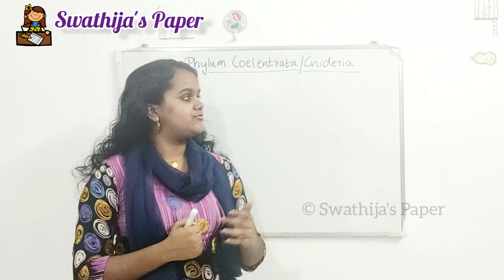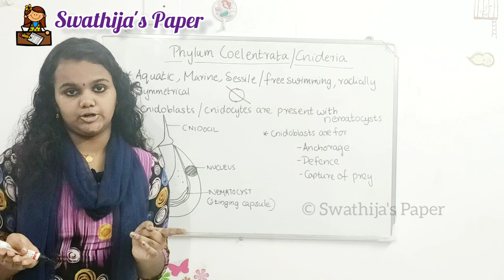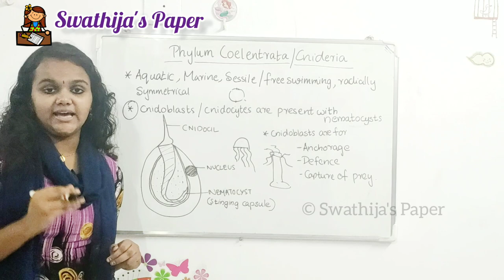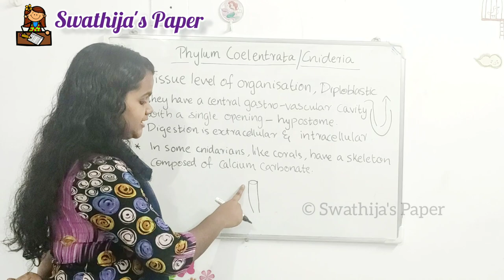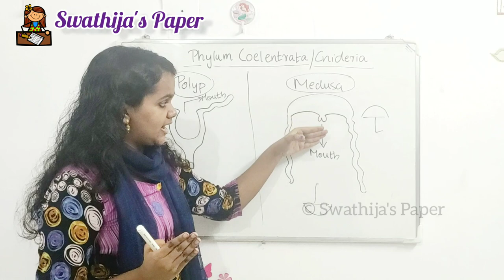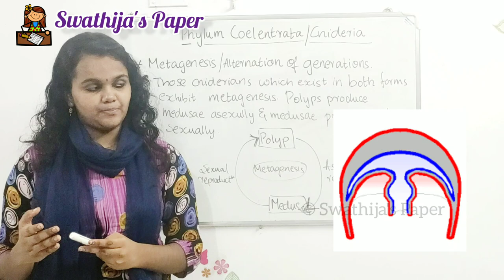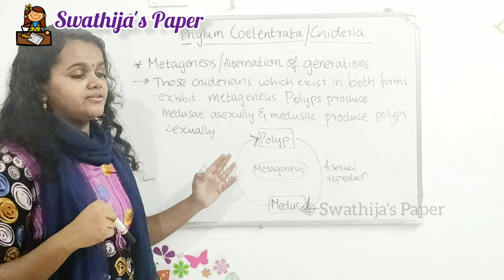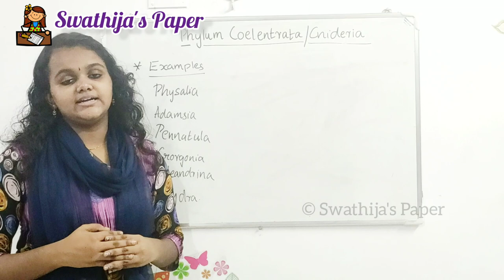+1 Zoology Animal Kingdom Part 4 മലയാളത്തിൽ...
Plus two Maths Application of derivatives all uploaded parts as a playlist Zoology Practical Exam Question Paper Completely Explained in Malayalam